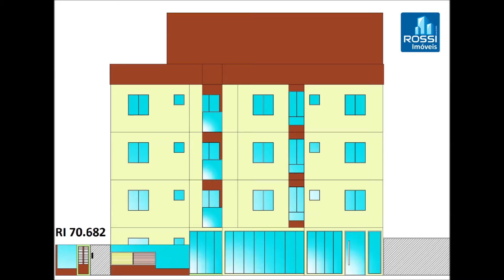ROSSI Imóveis - Apartamento na planta à venda Erechim/RS Id. 1729